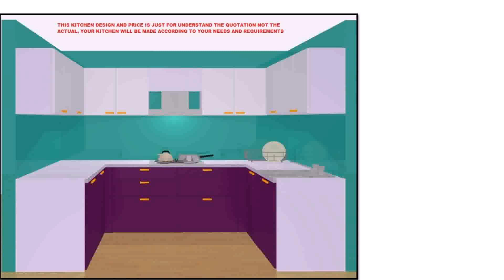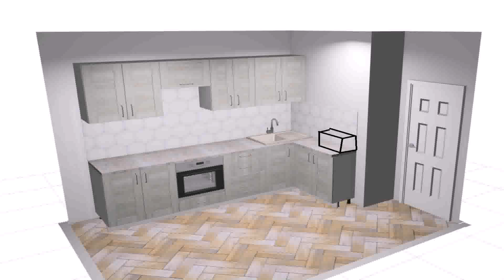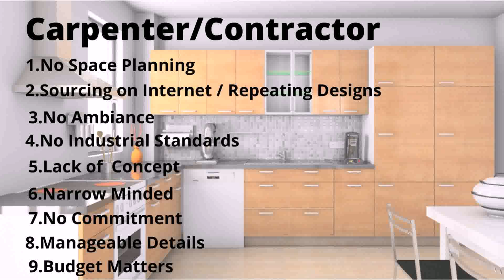Kitchen Design 8 9